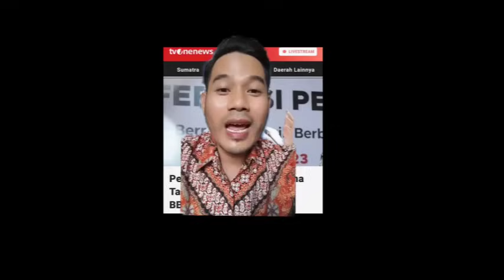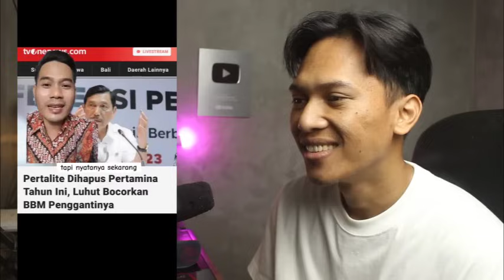OKE GASS, PERTALIT DI HAPUS GASS,.!! ERIK TOHIR : GAK BAKALAN DI HAPUS,.!!